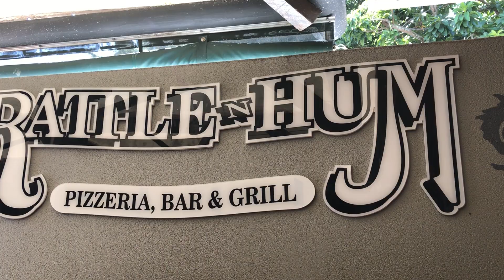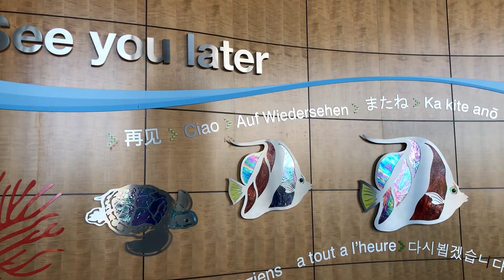澳洲凱恩斯cairns 之旅 - Sky Dive